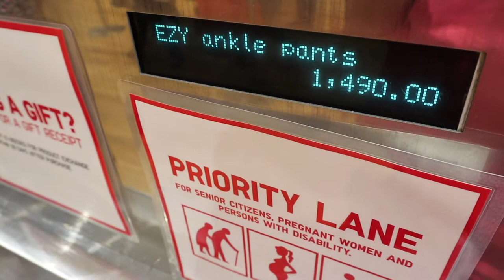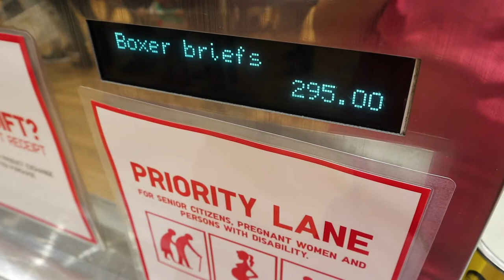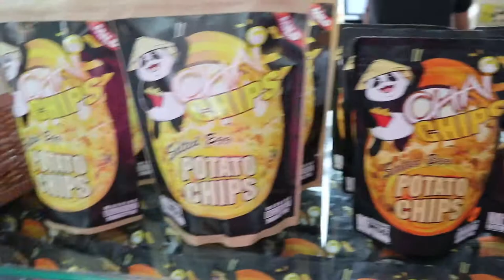Search for Salted Egg Potato Chips and Christmas Shopping | TravelSpire does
TravelSpire does Search for Salted Egg Potato Chips

Wait for the Next Clip on the Salted Egg Potato Chips Battle.